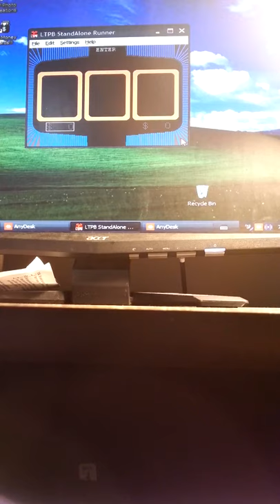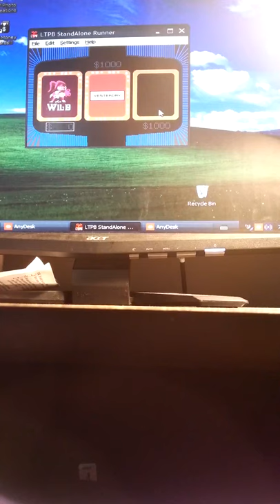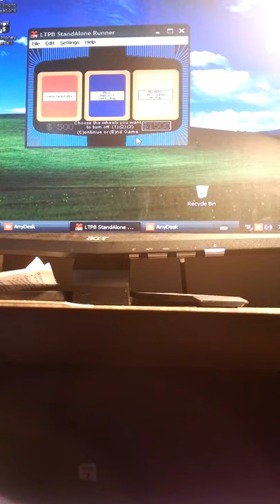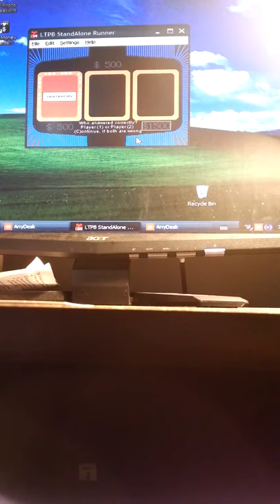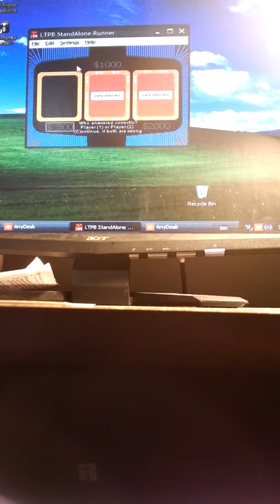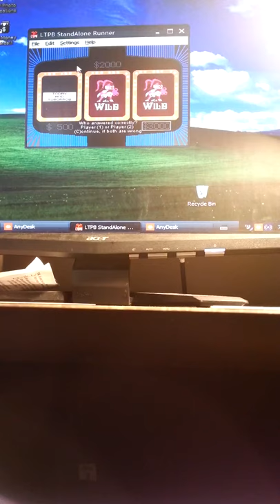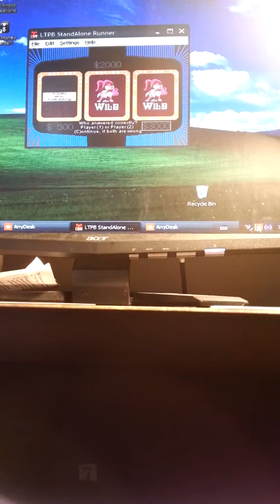The Joker's Wild October 17,2019 part 3